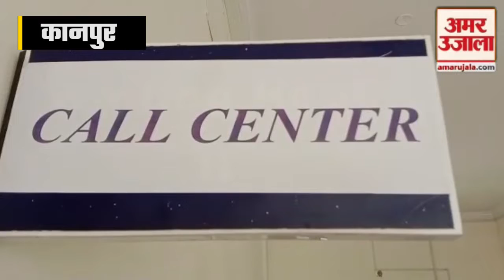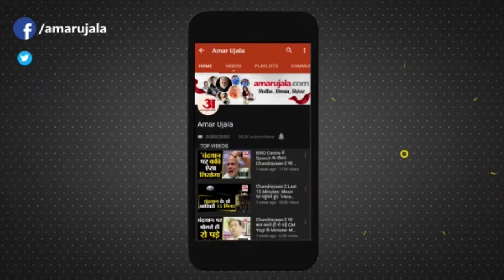Kanpur news: कानपुर यूनिवर्सिटी ने कॉल सेंटर शुरू किया है, कॉल से हल होगी छात्रों की समस्‍याएं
कानपुर यूनिवर्सिटी में पढ़ने वाले छात्र छात्राओं के लिए एक अच्छी खबर है। अब उन्हें अपने कॉलेज संबंधित किसी कार्य के लिए यूनिवर्सिटी के चक्कर नहीं लगाने पड़ेंगे।अब छात्रों की सारी समस्याएं सिर्फ एक कॉल से हल हो जाएंगी। कानपुर यूनिवर्सिटी ने एक कॉल सेंटर शुरू किया है। जहां पर छात्र-छात्राओं की हर समस्या का समाधान किया जाएगा।